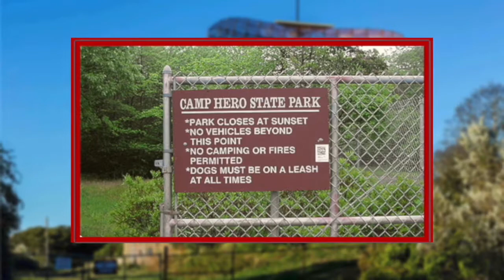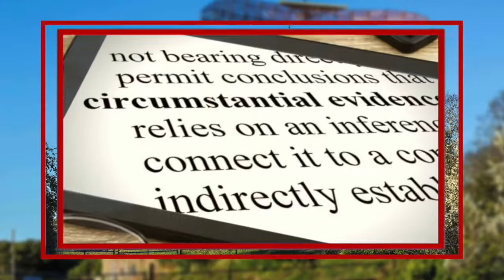The Montauk Project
This project supposedly researches a multitude of stuff, if you want to know more just watch the vid.